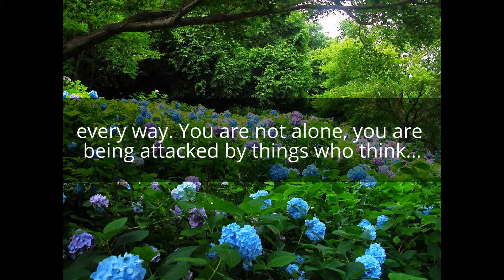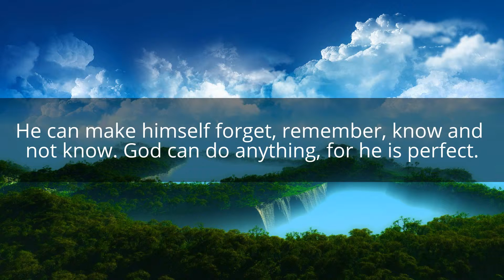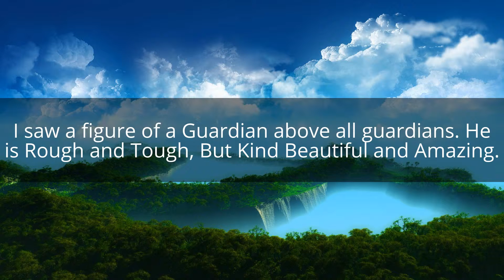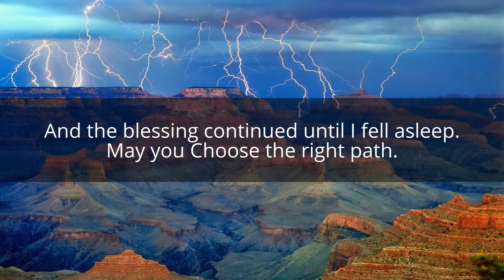Who will you choose, Jesus or your flesh.